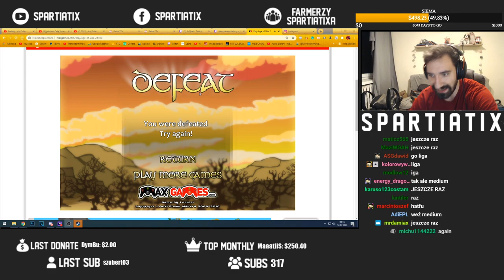AGE OF WAR 2 *TOTALNIE KOZACKA GIERKA*